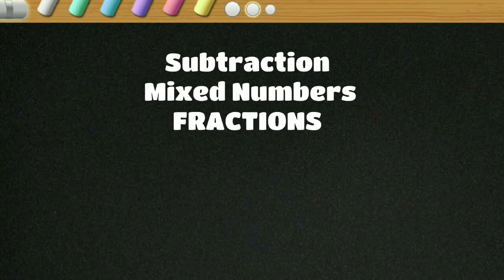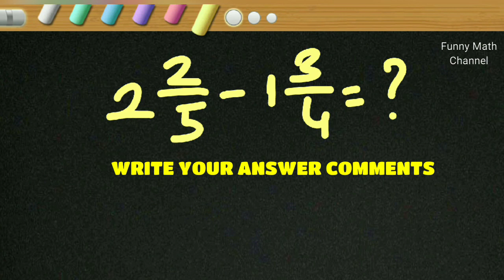Subtracting MIXED NUMBERS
EASY WAY LEARN MATHS Subtracting  MIXED NUMBERS / SUBSCRIPTION